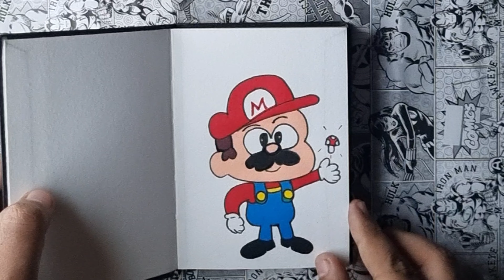How to Draw SpongeBob | Cute | Step by Step